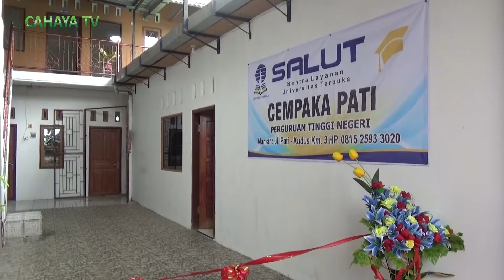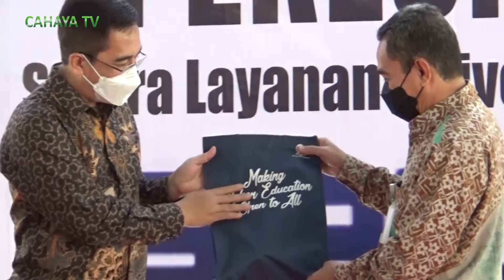Bupati Haryanto Resmikan Kantor Pelayanan Mahasiswa Salut Cempaka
Sabtu pagi, Bupati Haryanto hadiri peresmian kantor sentra layanan universitas terbuka cempaka pati, di desa margorejo.